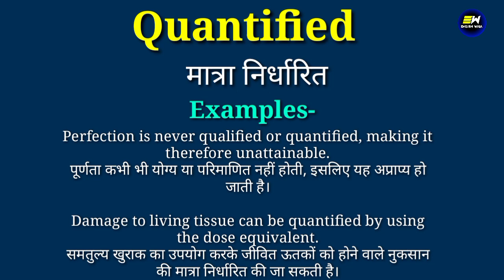Quantified meaning in hindi | Quantified ka matlab kya hota hai | daily use english words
YOUR QUERIES-
Quantified in hindi
Quantified meaning in hindi
Quantified ka matlab
meaning of Quantified
Quantified meaning
Quantified ka matlab kya hota hai
Quantified ka hindi kya hota hai
Quantified का हिंदी में मतलब